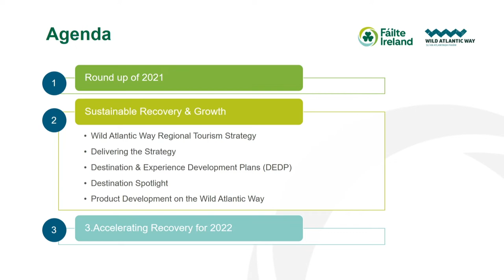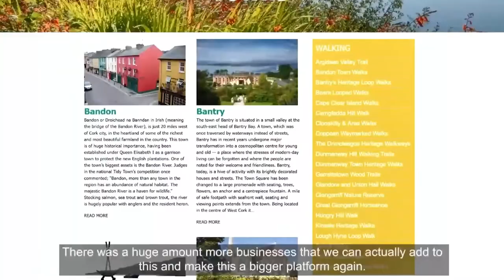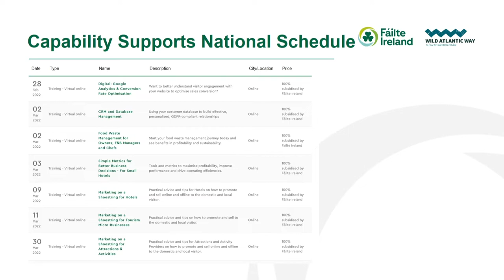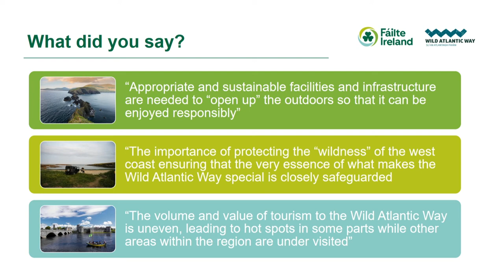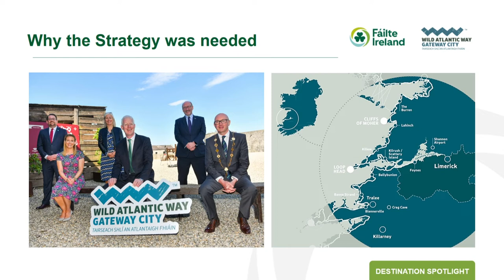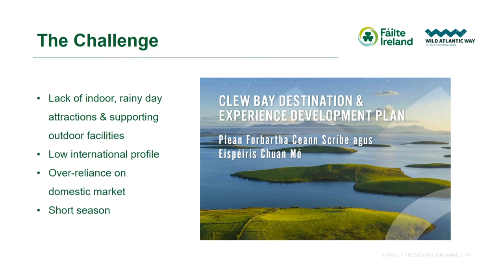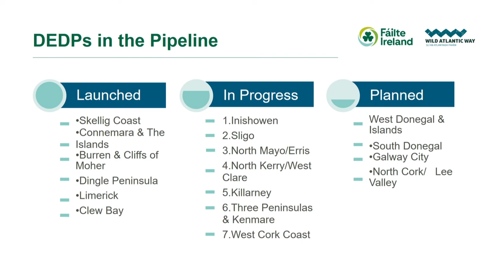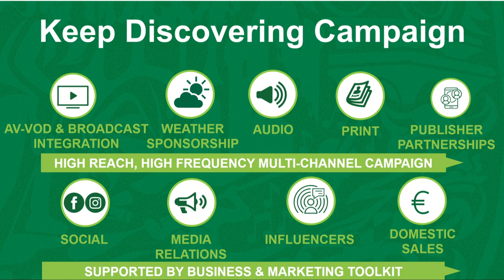From Survival to Recovery | Wild Atlantic Way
Regional Development Briefings - Supporting local recovery efforts in 2022 and beyond in Wild Atlantic Way.

0:00:04 Miriam Kennedy - Opening, Agenda, Round up of 2021
0:03:03 Video - Tourism Recovery Taskforce Initiatives
0:05:55 Helen McDaid - Priority Supports for 2022
0:12:08 Miriam Kennedy - WAW Strategy
0:17:58 Margaret Jenkins - Spotlight on Limerick
0:22:19 Eva Costello - Spotlight on Clew Bay
0:28:16 Miriam Kennedy Product Development on the Wild Atlantic Way
0:30:57 Video: No Place Like Home Vox Pops
0:31:40 Miriam Kennedy - Digital & Social, Keep Discovering Campaign
0:33:22 Video - Wild Atlantic Way TV Ad
0:33:54 Miriam Kennedy - Closing